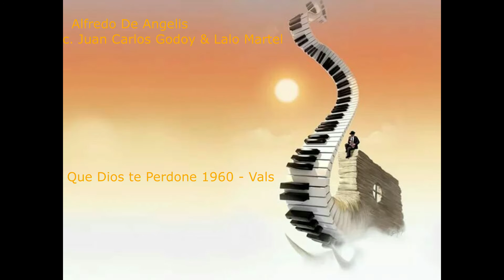Tango DJ TheMan - Alfredo De Angelis - Tanda Vals (1960 - 1963)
Tango Argentino Skopje - Alfredo De Angelis 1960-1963 - Tanda Vals
1. Angélica 1961 - c.Juan Carlos Godoy - Vals
2. Que Dios te Perdone 1960 - c.Juan C. Godoy & Lalo Martel - Vals
3. Loco Por Tí 1963 - c.Juan Carlos Godoy & Roberto Mancini-Vals
All Rights remain with the owners